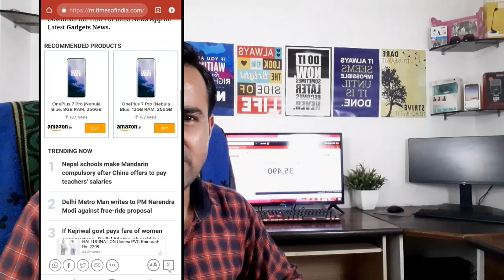PUBG Lite Release Date in India Finally Confirmed | PUBG Lite India Me Kab Launch Hoga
Hello Dosto Aaj ke is video mai aapko pata chal jayega ki pubg lite india mai kab tak launch hoga.
pubg lite bahut achha game version hoga india ke liye.
Install App and Start Earning for Play PUBG Game

? my Equipment Those using For
Making Youtube Video ?

1. My DSLR CAMERA
Canon EOS 200D 24.2MP Digital SLR Camera with EF-S 18-55 mm
is STM Lens and EF-S 55-250 mm is STM Lens/Camera
2. My DSLR Prime Lens
3. My Tripod
Digitek DTR 690 Vd Pro Tripod (Black)
4. My Microphone
Boya Omnidirectional Lavalier Condenser Microphone With
20ft Audio Cable- For DSLRs,Camcorders,Video Cameras And
iPhone,Samsung,HTC Smart Phone
5. My Smartphone
Samsung Galaxy J7 Duo (Blue, 32GB)
6. My Video Lights
Sonia Pair Porta Umbrella Video Light 4 Still Video
Photography Portable Studio Kit